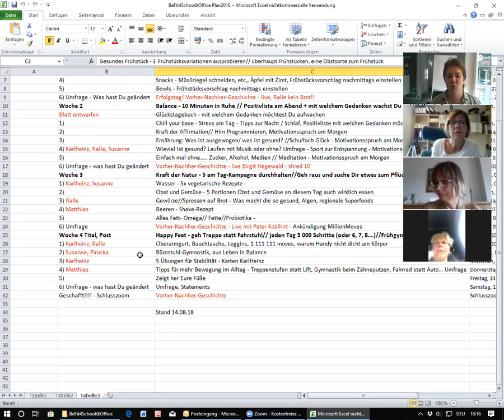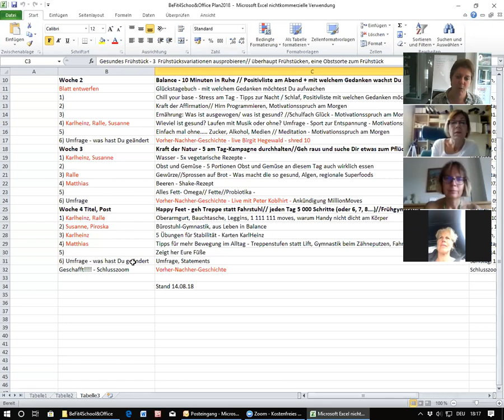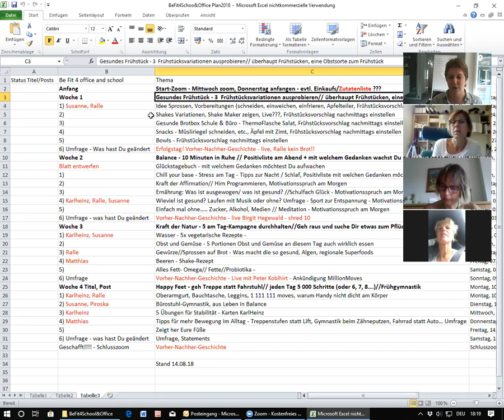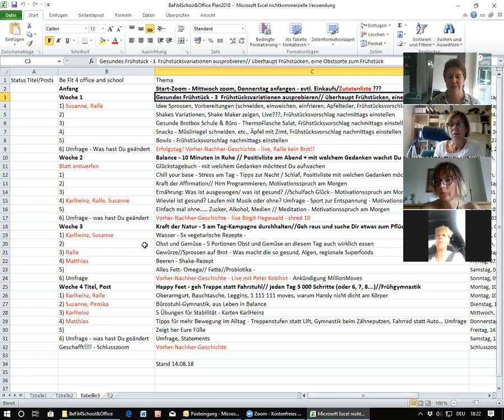BeFit4SchoolandOffice - Erläuterung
Damit ihr das Tool der BeFit-Kampagne auch richtig für Euch nutzen und bewerben könnt, hier ein Überblick über die Themen der kommenden vier Wochen in der Kampagne BeFit4SchoolandOffice. Wir freuen uns auf viele neue Interessenten in der BeFit-Gruppe!